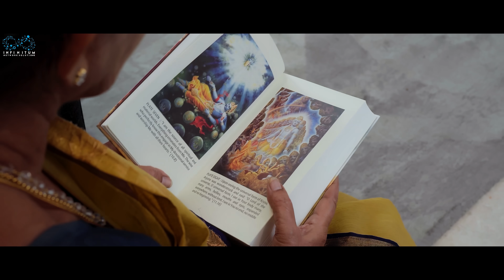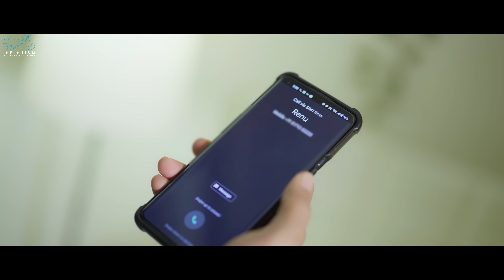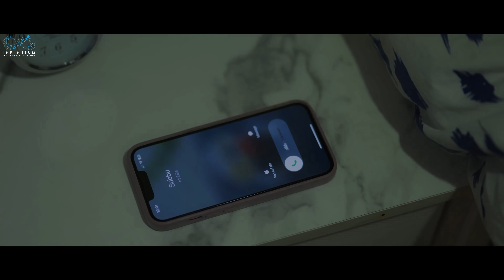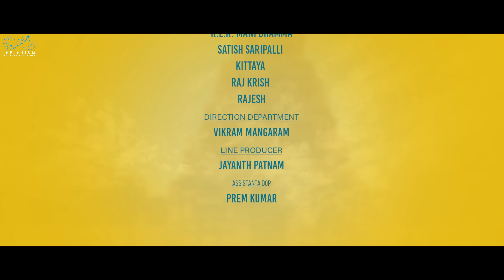Varalakshmi Venkateshwarulu | Ep - 4 | Sheetal Gauthaman | Sushma Gopal | Mohit | Infinitum Media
Parachute Advansed Onion Hair Oil for Hair Growth and Hair Fall Control with Natural Coconut Oil & Vitamin E - 200ml

"Varalakshmi Venkateshwarulu" is a Telugu Romcom Web Series Featuring Sheetal Gauthaman, Sushma Gopal & Mohit Pedada as Leads.

Cast:
Sheetal Gauthaman
Sushma Gopal
Mohit Pedada
K.L.K Mani
Saripalli Satish Sharma
Raj Krish
Rajesh

Producer
Vandana Bandaru

Director:
Venkat Rdy

Story, Screenplay, Dialogues:
Kalyan M

Dop:
Charles Raj

DI:
Raj Krish

Poster Designer:
Nikhil Chotu

Motion Graphics:
Rishi Barigela

Line Producer:
Jayanth Patnam

Direction Department:
Vikram Mangaram

Make up:
Santosh
Renuka

Executive Producer
Sheetal Gauthaman